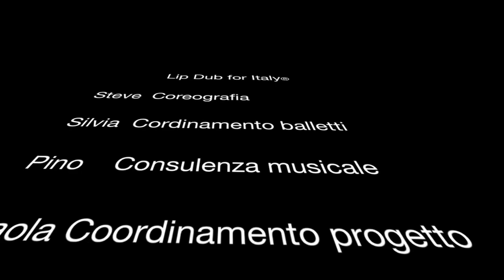Lipdub promozionale per lo spettacolo teatrale su Michael Jackson